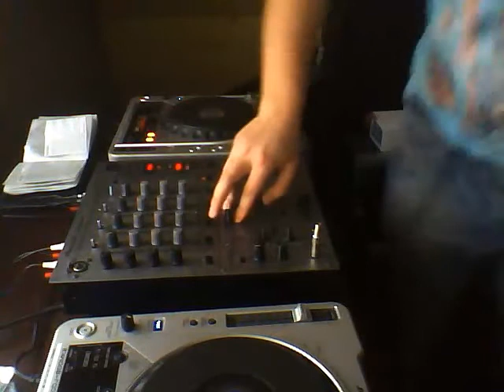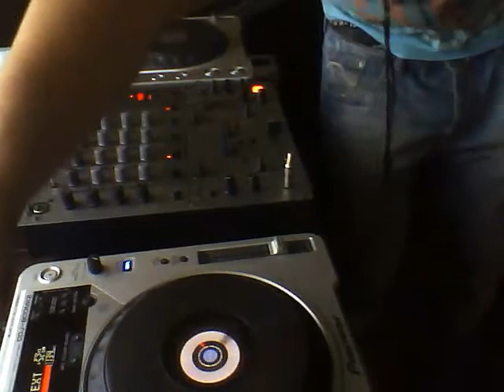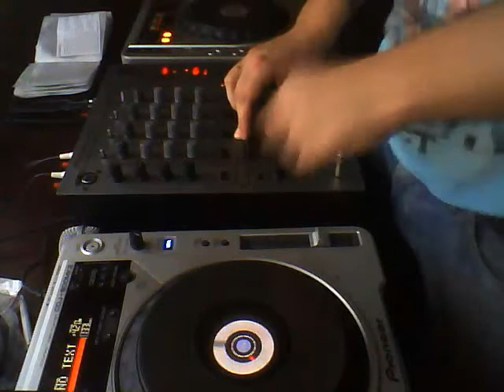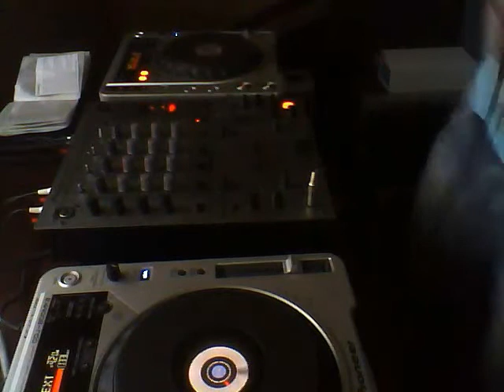ZMOREK MIX IMPREZKA TV LIVE 8 09 2012 CLUB MIX cz2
PIONEER 2x CDJ 800 mk2 djm 600